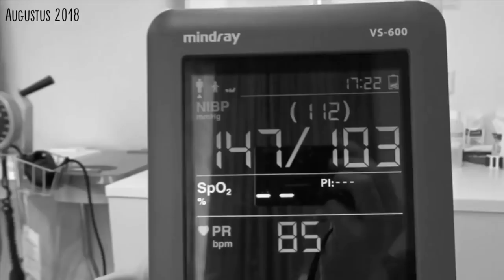Terugblik: heftige bevalling | Geboorte | INGE’S VLOG #43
Onze vlogger Inge moest, met ruim 39 weken zwangerschap, ingeleid worden vanwege een te hoge bloeddruk, net als bij haar vorige zwangerschap. Ze werd opgenomen in het ziekenhuis, kreeg een ballonnetje, de vliezen werden gebroken en ze kreeg weeënopwekkers. Aanvankelijk leek de bevalling voorspoedig te verlopen, echter tijdens het persen bleek dat haar kindje niet goed in haar bekken lag. Uiteindelijk resulteerde dit in een spoedkeizersnee. Een heftige bevalling, maar nu superblij met een gezonde zoon Mees.